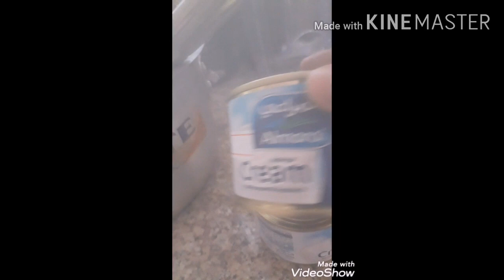Sheerii godhii hin dagatii nyataa adaa addaa hojetaani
Godhii